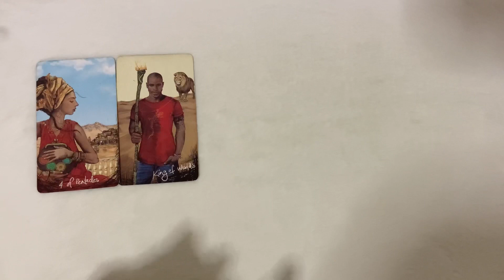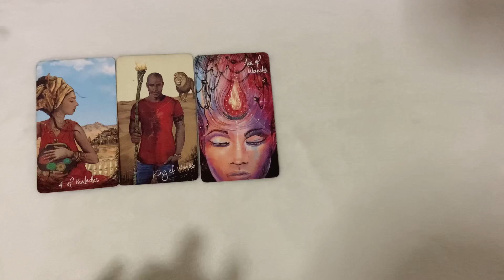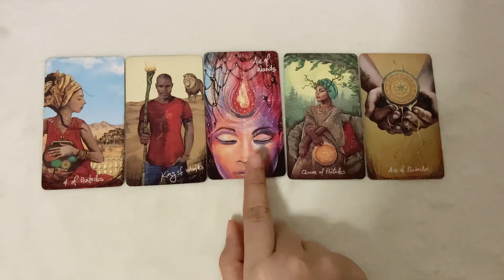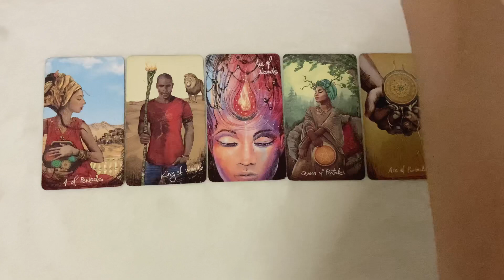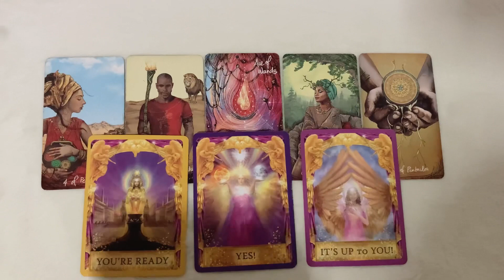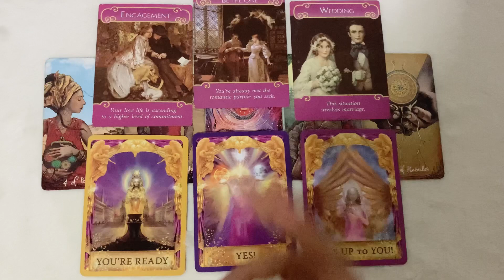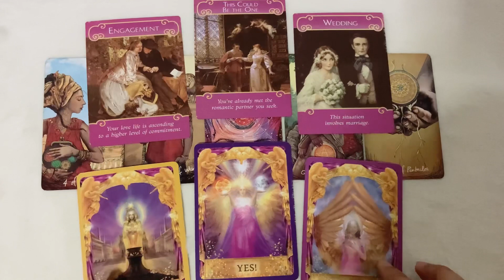Random | (Timeless) คุณกับเค้าจะได้กลับมาเจอกันไหม